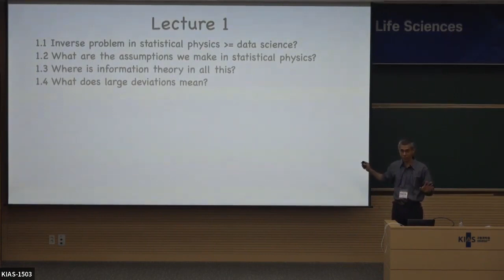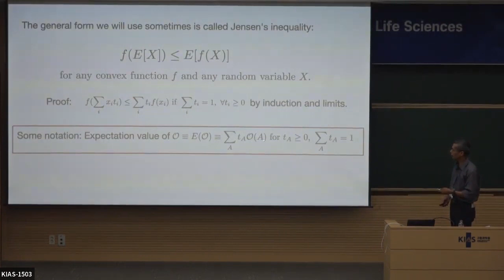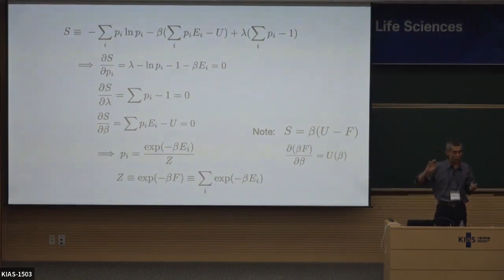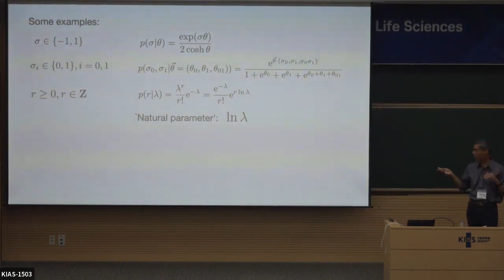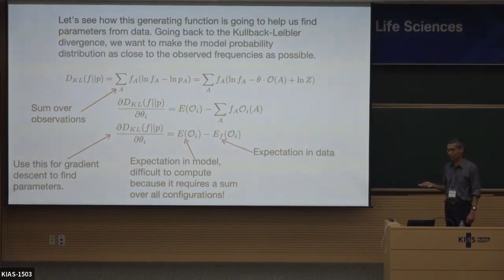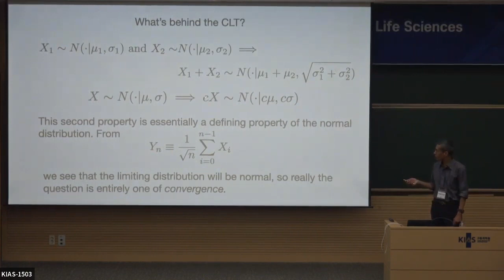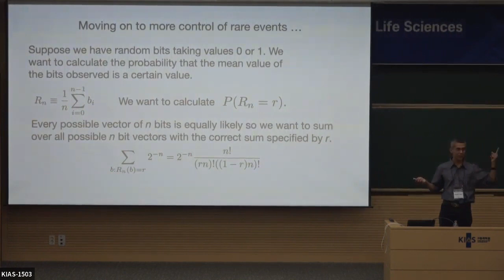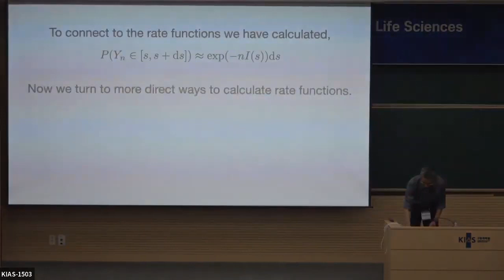[ICTP KIAS School] Periwal 1 - Comparing the inverse problem in statistical physics to model ...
[ICTP KIAS School] Periwal 1 - Comparing the inverse problem in statistical physics to model selection in data science